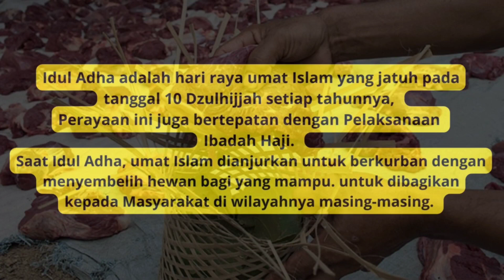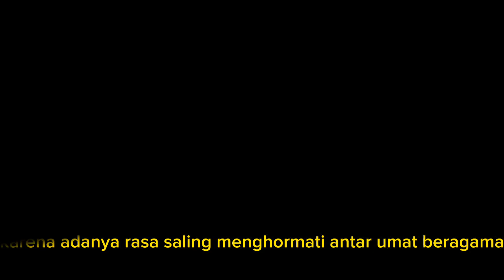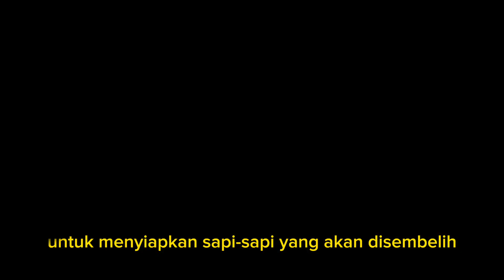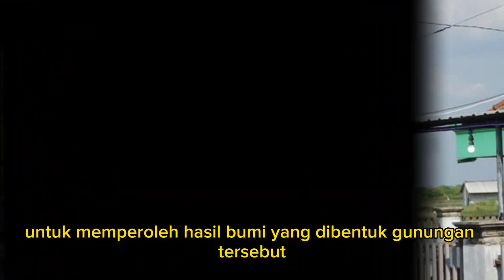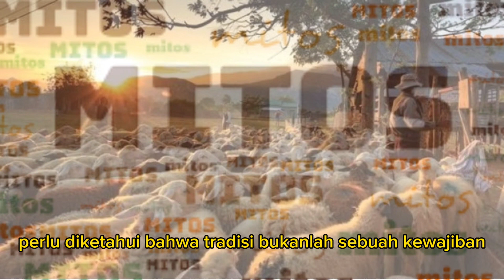GA SELALU HEWAN QURBAN ADA TRADISI UNIK DISETIAP PERAYAANNYA IDUL ADHA !!!